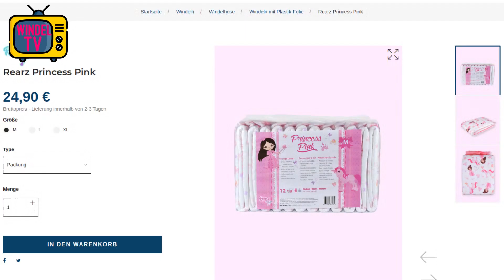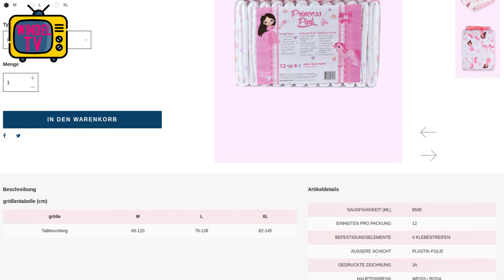Rearz Princess Pink im Praxistest: Wie gut ist die pinke Windel für Erwachsene?